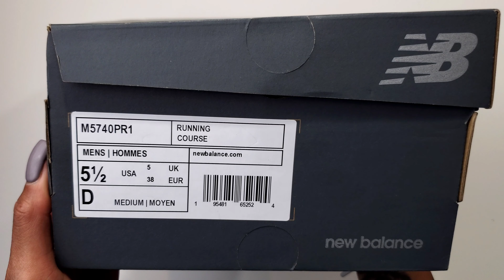MOST Underrated Sneaker of June 2021?! New Balance 57/40 Pride | Review + How to Style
The NewBalance 57/40 part of the 2021 Pride Collection is arguably the most underrated sneaker of June. The upper features at least 3 various materials and a dynamic graphic pattern by Zoie Lam. Let's breakdown the NewBalance5740 and how it broke away from the staple flag symbolism of Pride Month.

Intro - 0:00
New Balance History - 0:28
Unboxing (Exterior) - 2:17
Zoie Lam - 4:27
Unboxing (Fine Details) - 6:08
Availability - 9:00
Sizing + On foot - 9:54
Styled Look 1 - 11:08
Styled Look 2 - 12:00
Styled Look 3 - 13:02

Musician: Rook1e